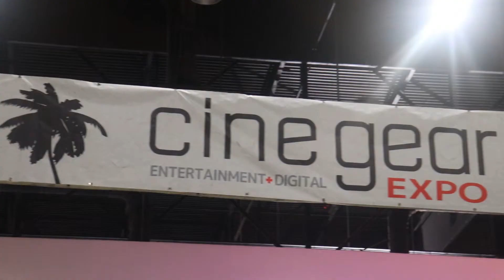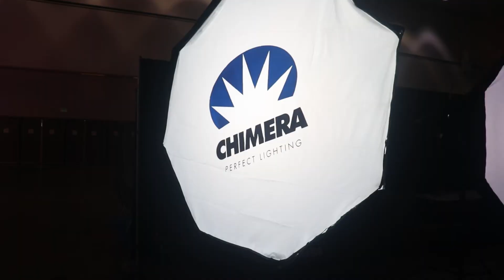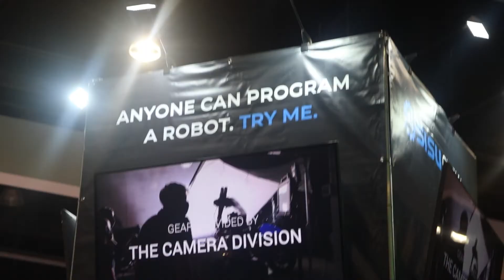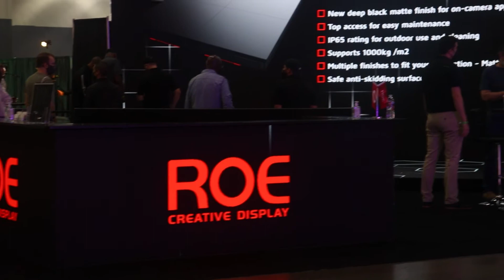CineGear Expo 2021 | Our Experience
Here is how CineGear Expo 2021 went! Hope you enjoy

📚RECOMMENDED BOOKS📚
How Not to Die
How Not to Diet
Vegan On $4 A Day
Rich Dad Poor Dad

Hello, my name is Bruno. I'm a college graduate with a BA in Psychology (2020). I'm a new Real Estate Agent, Freelance Videographer & Content Creator. My channel is dedicated to helping others become better entrepreneurs & to share my journey through this digital age.